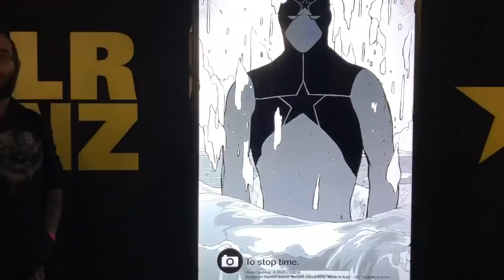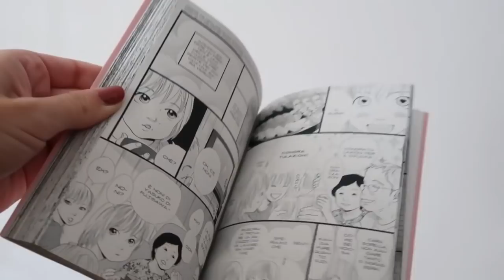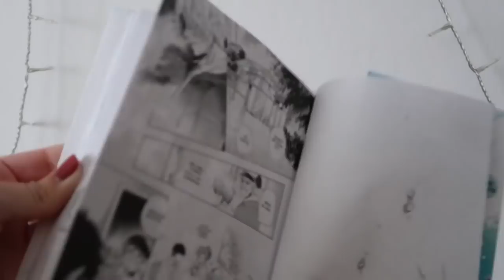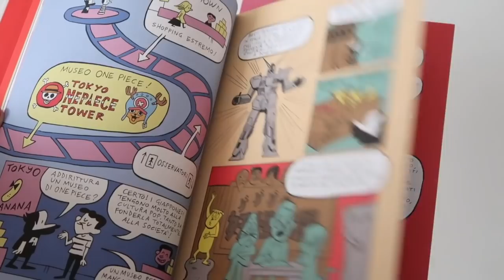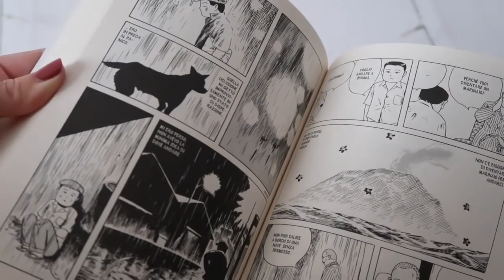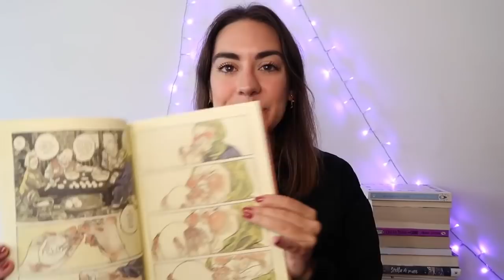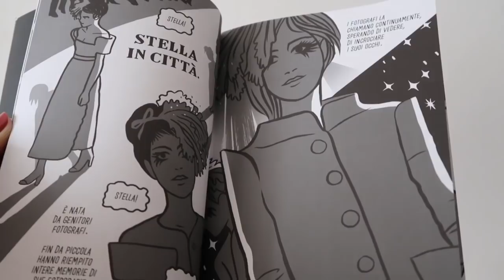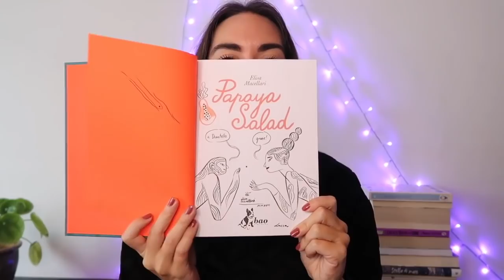Acquisti Lucca Comics 2018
Resoconto della mia esperienza quest'anno a Lucca Comics & Games più tutti i miei acquisti! Fumetti e non ;)

Citati

"Cousin" Ikuemi Ryou

"Home, sweet home!" Yu

"Yona. La principessa scarlatta" Mizuho Kusanagi

"Whispering blue" Chasm

"Il giovane Yoshio" Yoshiharu Tsuge

"Vagabondaggi" Zao Dao

Descender di Jeff Lemire e Dustin Nguyen

“Negativa” Alessandro Baronciani

“The infinite wait” Julia Wertz

"Argh" Gli scarabocchi di Maicol e Mirco

"Tosca dei boschi" Teresa Radice e Stefano Turconi